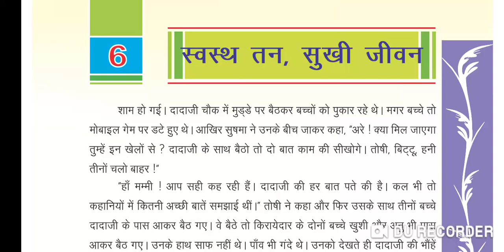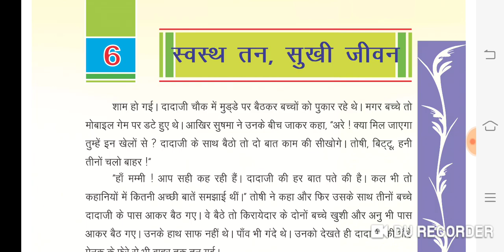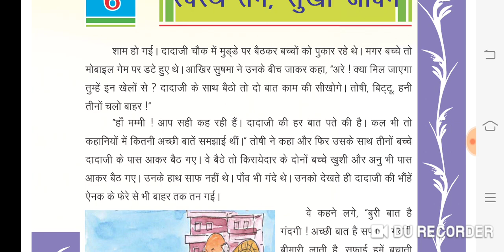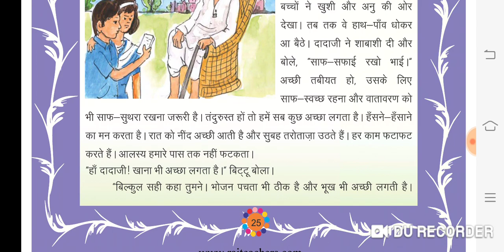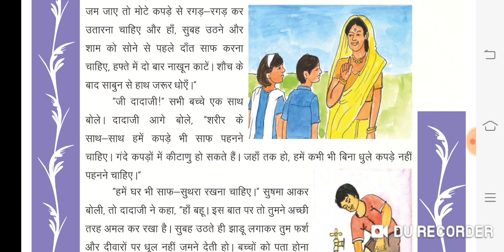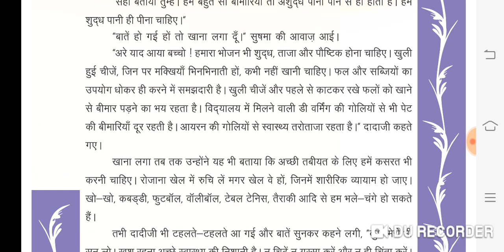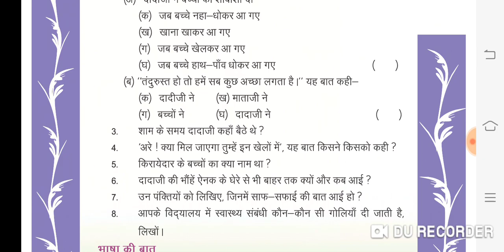RBSE board class 5| हिन्दी पाठ 6 स्वस्थ्य तन सुखी जीवन|rbse board 5 th hindi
Aj ke is video me RBSE board class 5| हिन्दी पाठ 6 स्वस्थ्य तन सुखी जीवन|rbse board 5 th hindi
Rbse board
Rbse board class 5
Rbse board class 5 hindi
Hindi syllabus